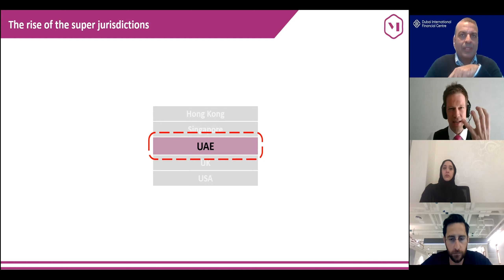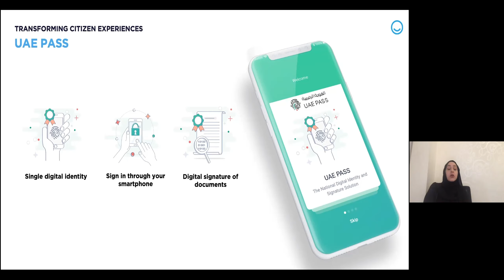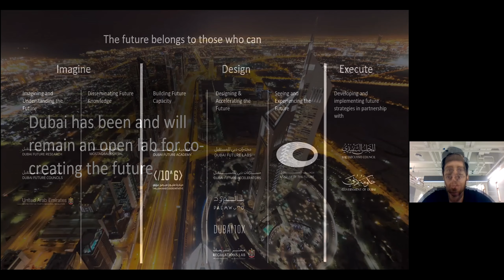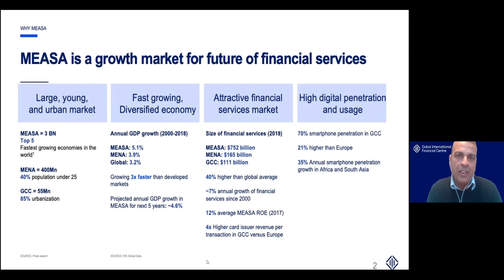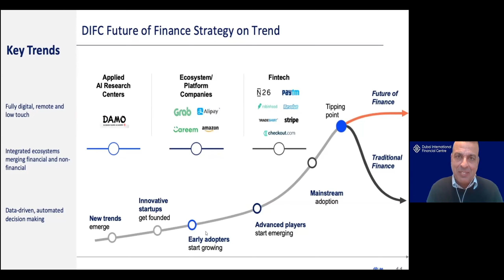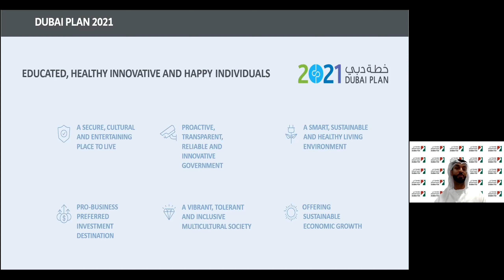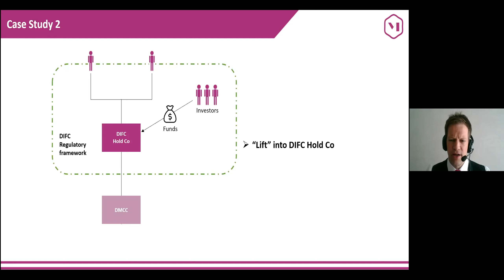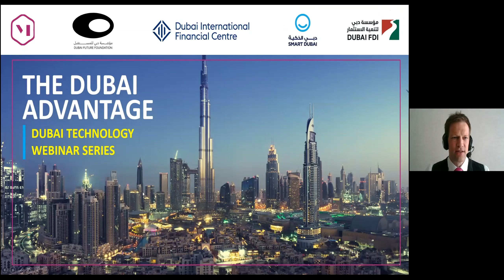M/HQ & Dubai Investment Development Agency (Dubai FDI) Joint Webinar –Technology